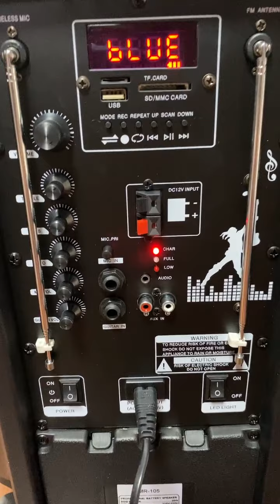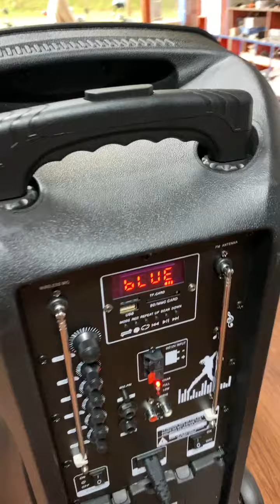លក់បញ្ចុះតម្លៃពិសេសក្នុងឱកាសបុណ្យភ្ជុំបិណ្ឌខាងមុខ ជាមួយធុងបាស Karaoke ដែលងាយស្រួលយកតាមខ្លួន ជាម៉ាក M